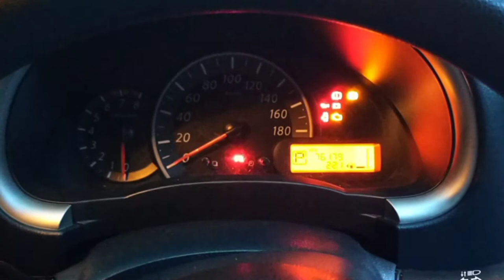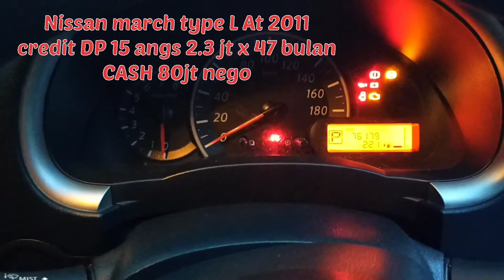15 juta bawa pulang mobil ini